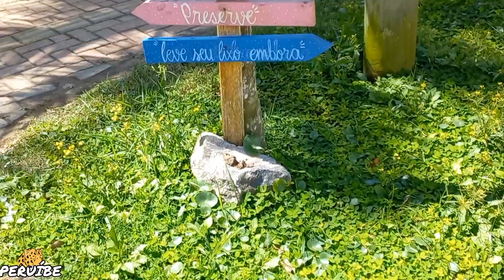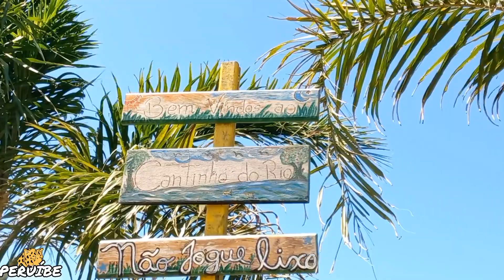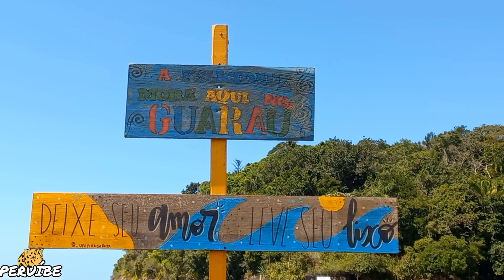RIO GUARAÚ EM PERUÍBE SP| JURÉIA-ITATINS